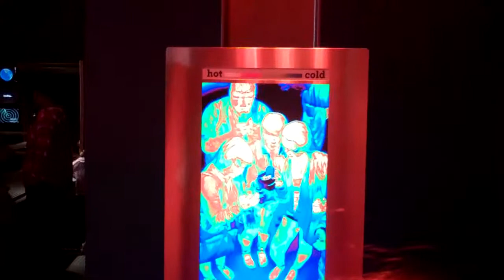Hot Vision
At the science center with Jessica, Denisse, Criss, and Kimmy ;)